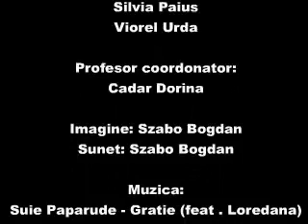rodo in nasaud